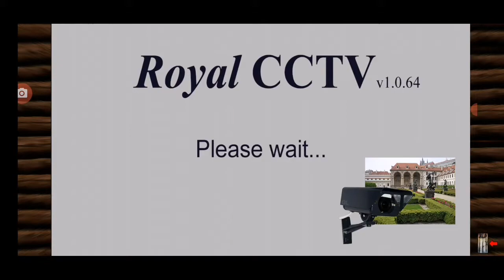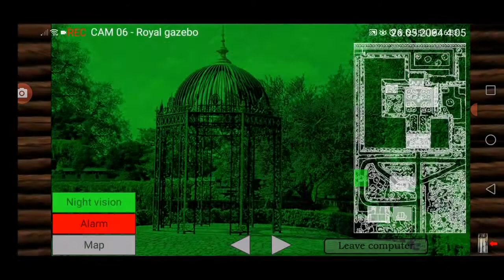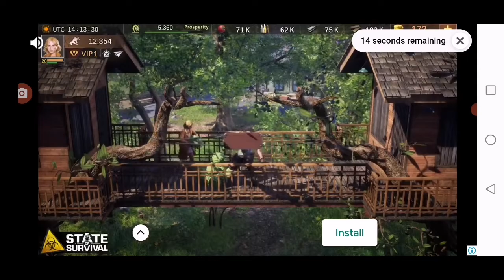Five Nights With Froggy (Night 3) I Got 3 Fired! And I Got To By Jumpscare Crocco! (Part 3)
To Be Continued (Part 4)